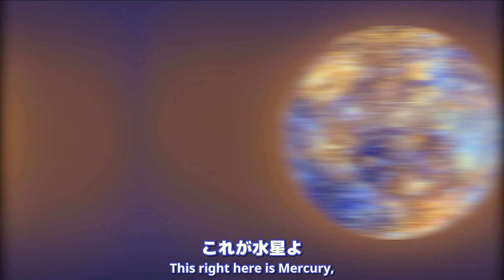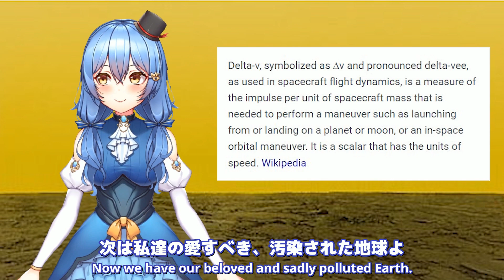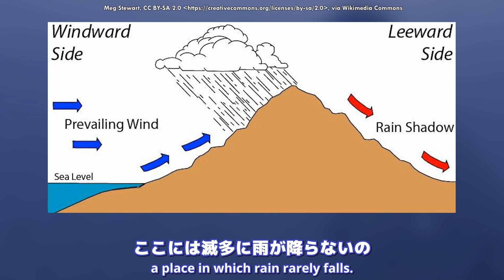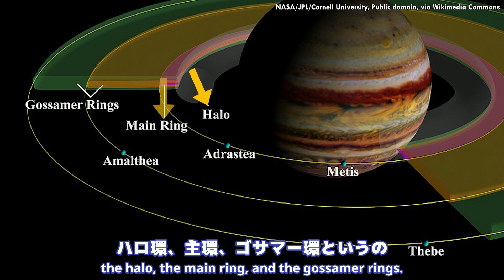Exploring from Mercury to Jupiter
I went to a planetarium recently and thought it was a fun and relaxing time, so why not deliver a bit of that experience to you? Let's learn some quick facts from Mercury to Jupiter in this quick educational video.

✏️ PNG Asset ✏️
Astronaut Suit: haloclo18

Thank you for supporting me! I genuinely appreciate it~
長谷川, Konemius, aerophage, Sp3000, rubyeyefox, bennrox, HARU, Velenir, なつなす, Joey R., Kittystalker